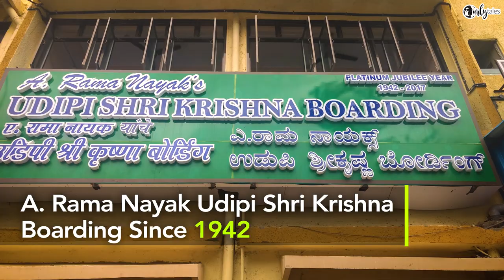Lunch At A.Ramanayak In Matunga, Mumbai | Curly Tales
A Rama Nayak is like the patron saint of Udipi restaurants in Mumbai. He started off his life in Mumbai (then Bombay) as a cook for bachelors at the Saraswat Colony in Santacruz. He eventually opened his own restaurant – A. Rama Nayak’s Udipi Shri Krishna Boarding – bang opposite Matunga station in 1942. Not much has changed in the quaint, charming place since then.